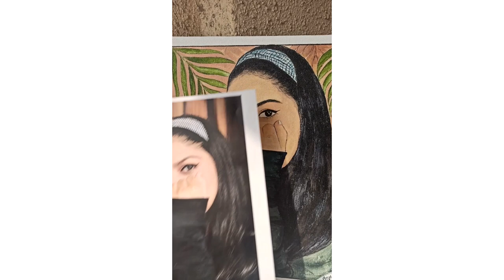PORTRAIT PAINTING WITH BEAUTIFUL BACKGROUND/ACRYLIC PAINTING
Turn on your notification by hitting the bell!
DM FOR ORDERS
Let's Go!
Artist
Lensko
AEI (on behalf of NCS); ASCAP, Featherstone Music (publishing), Polaris Hub AB, and 8 Music Rights Societies